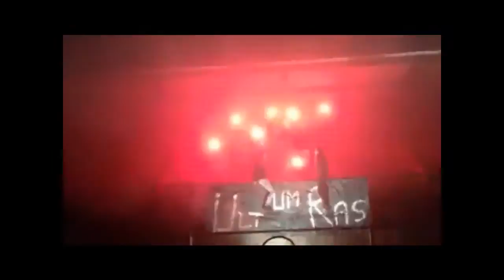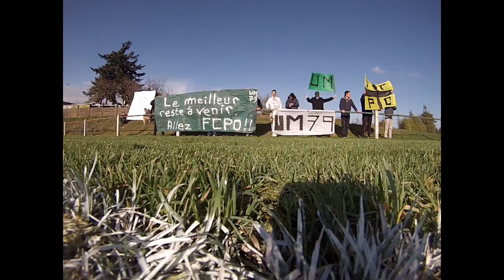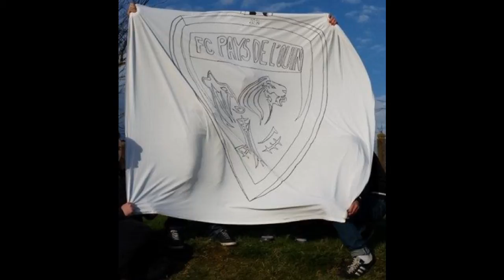/// Au coeur du Kop FCPO ///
Soyez et vivez dans l'intimité d'un des KOP les plus fous des Deux-Sèvres.